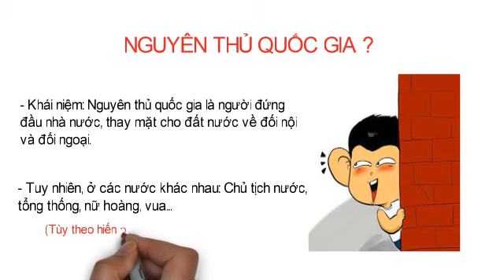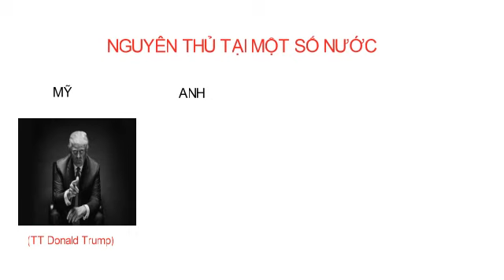Nguyên thủ quốc gia Việt Nam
Người thay mặt cho đất nước thực hiện công tác đối nội và đối ngoại, một trong những người có quyền lực và ảnh hưởng lớn đến sự phát triển kinh tế xã hội. Sau đây chúng ta sẽ tìm hiểu về Nguyên thủ quốc gia, trong đó có nguyên thủ quốc gia Việt Nam.